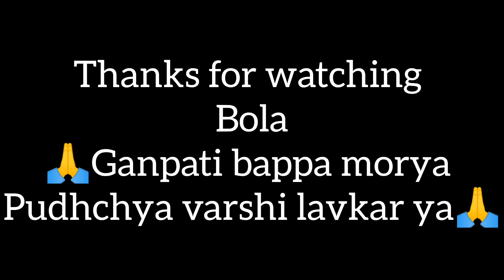गिरगाव चौाटीवरील गणपती विसर्जन| Mumbai Ganpati Visarjan|girgaon chowpati Ganpati Visarjan.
पहिल्यांदा पाहिलं गिरगाव चौाटीवरील गणपती विसर्जन| Mumbai Ganpati Visarjan|girgaon chowpati Ganpati Visarjan.